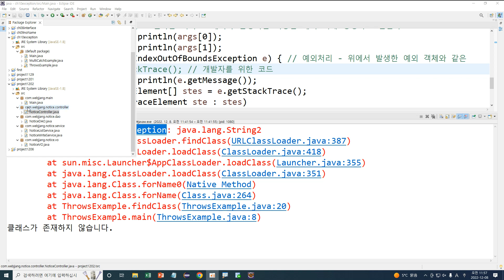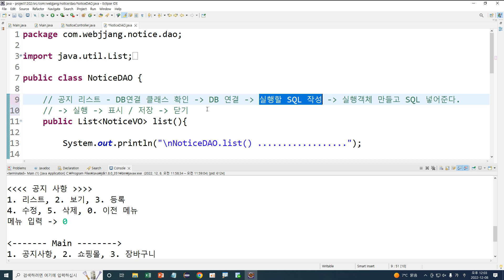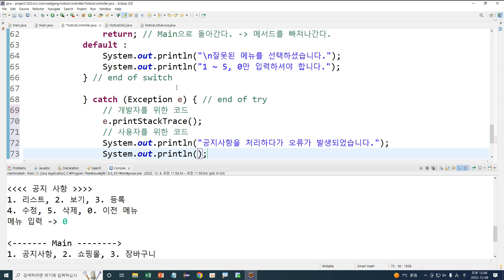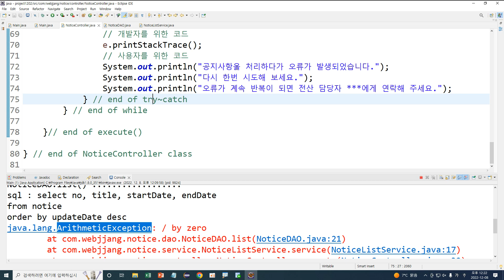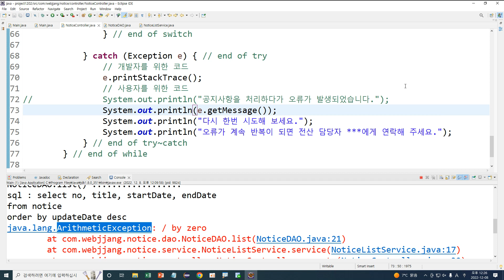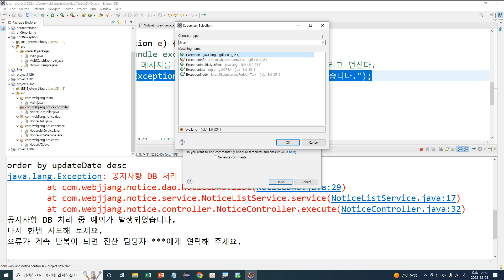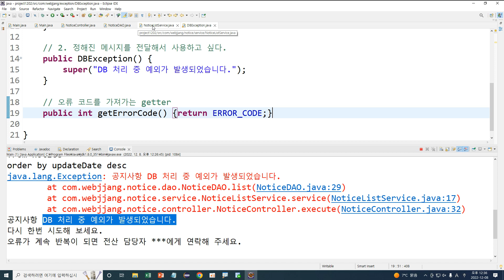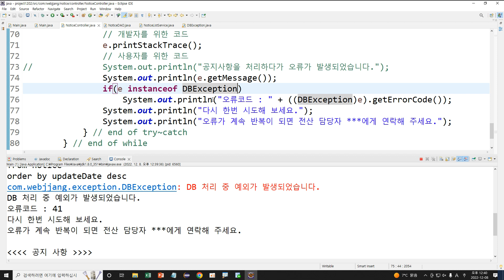Webjjang JAVA ver.2022.11 10-04 예외처리 - 예외처리 적용과 사용자 예외(웹짱과 함께하는 자바2211)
(웹짱과 함께하는 자바2211)
10. 예외처리
10-04 예외처리 - 예외처리 적용과 사용자 예외